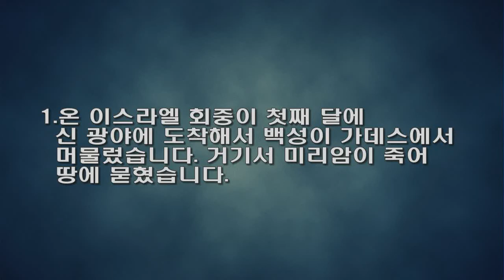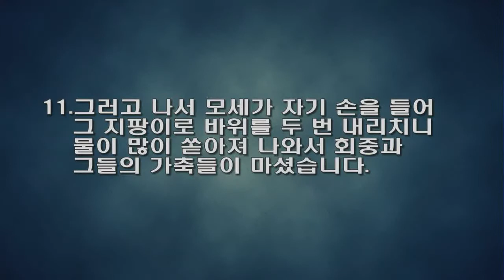수원온누리교회 김삼선교사 170705